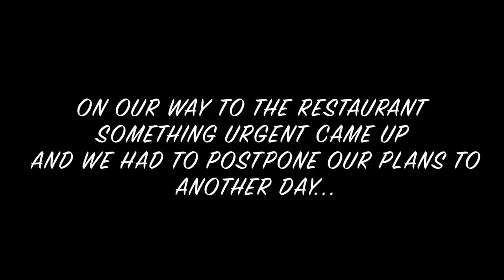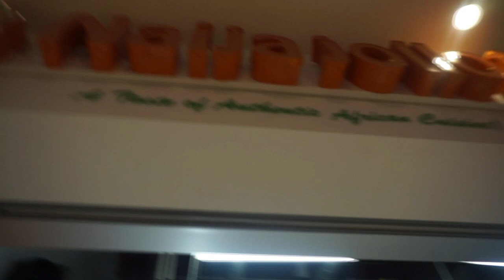SO I'M BACK AGAIN...